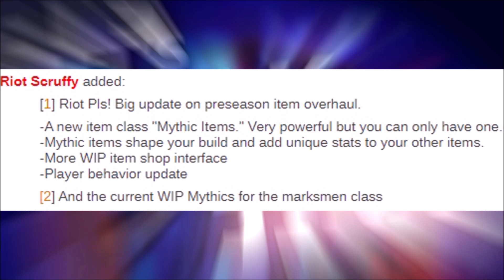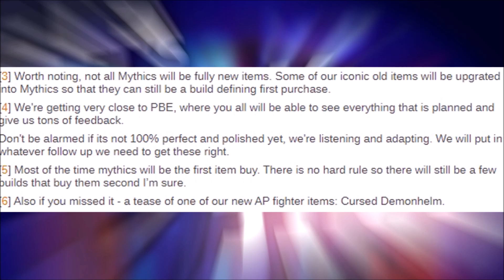NEW MYTHIC ITEMS And PRESEASON CHANGES REVEALED But JINX In League Of Legends! Let's Talk Jinx 198!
New MYTHIC ITEMS are coming to ADC in League Of Legends so let's talk about Galeforce on Jinx for today's Let's Talk Jinx episode! PRESEASON changes have been revealed as well! Will these new items in the preseason 2020 or Season 11 help the ADC role at all, and maybe other AD champions too?

LIKE THAT SMASH BUTTON!